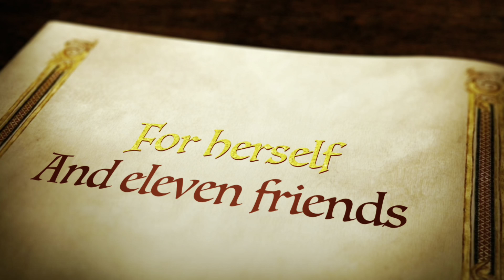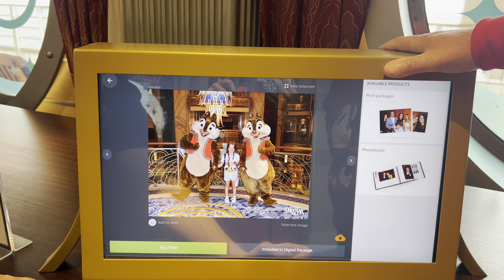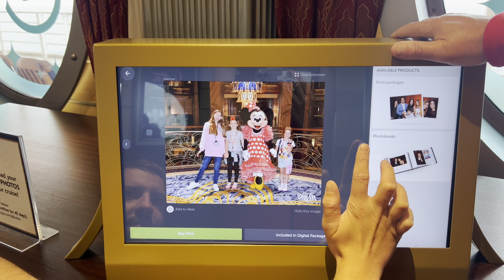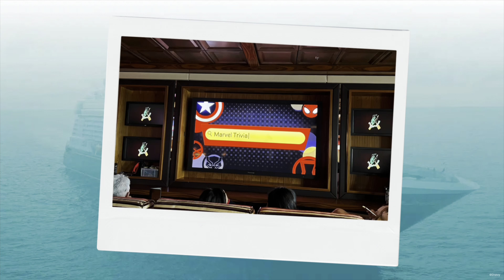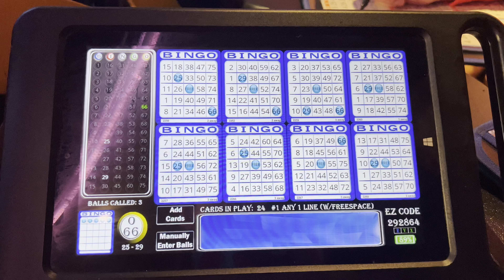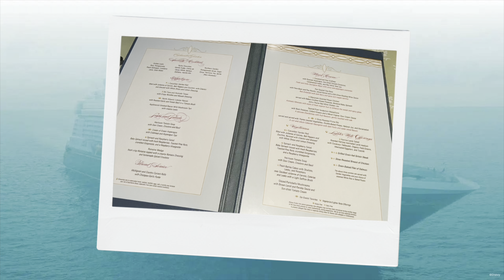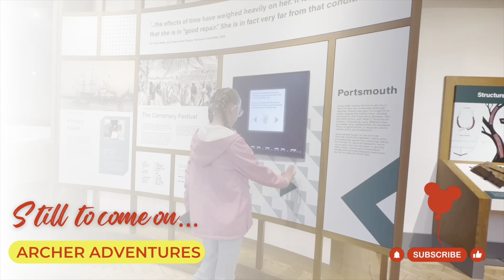Day at sea on the DISNEY DREAM! | Characters, Trivia, Bingo, and FORMAL NIGHT! ￼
Join us for the THIRD DAY of our DISNEY DREAM CRUISE HOLIDAY with 11 of our FAMILY AND FRIENDS!  (Two of which only have half a heart! Aka HLHS)

Today was our first day at sea, join us as we explore the ship, meet various characters, try digial bingo, and dress up for formal night at enchanted garden.

We won this cruise through the Disney Journey To The Magic Podcast!

COMING IN 2023: Dawn-Louise’s 8th cardiac catheter surgery,  Six the musical live, many days out, dog walks, paw paddock visits and a DISNEY DREAM CRUISE AROUND NORTHERN EUROPE WITH ANOTHER HLHS FAMILY! And many CHRISTMAS SPECIAL TRIPS!

❤️ 💙Dawn-louise’s channel: ​⁠​​​⁠​⁠​​​⁠ ​⁠​⁠ ​⁠
❤️💙 Team Heart On Youtube:​⁠ ​⁠ ​⁠
❤️💙 Sian’s Channel: ​⁠ ​⁠
❤️💙 Sian’s Family Channel: ​⁠ ​⁠

👊🏻 Half A Heart, Not Half A Life❤️💙